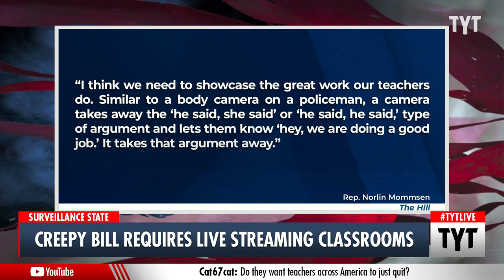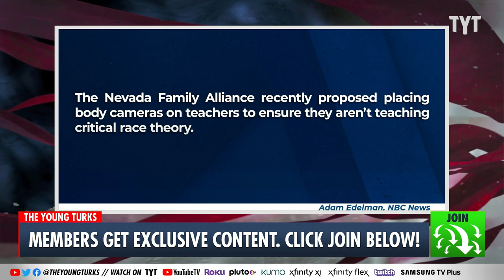War On Teachers Hits Chilling Low With Live-Streamed Classroom Bill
A bill has been introduced in the Iowa State Senate that would require cameras to be installed in all public K-12 classrooms in order to allow parents to monitor classes via livestream. Republican Rep. Norlin Mommsen sponsored the bill which would require teachers to keep full view of their classroom at all times or face fines for each infraction. Cenk Uygur and Ana Kasparian discuss on The Young Turks.

"Iowa Republican lawmakers introduced a bill this week that would require cameras to be installed in all public school classrooms.

The purpose of the cameras would be to allow parents and guardians to view their children’s classes via livestream.

Republican state Rep. Norlin Mommsen sponsored the bill which could force schools to set up cameras in all K-12 classrooms, with the exception of physical education and special needs classes, according to the bill.

Teachers and other school staff who fail to keep their cameras in working condition or obstruct the view could be fined up to 5 percent of their weekly salary for each infraction, the bill adds. "

220207__TA03_Creepy_Bill_Requires_Live